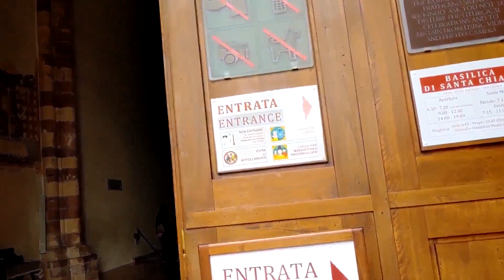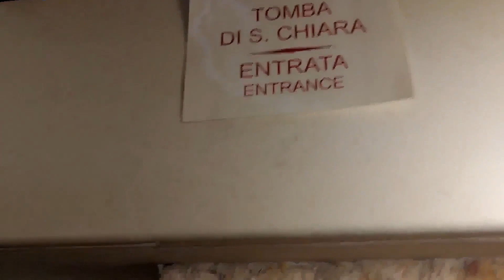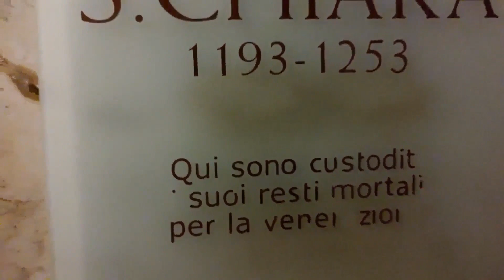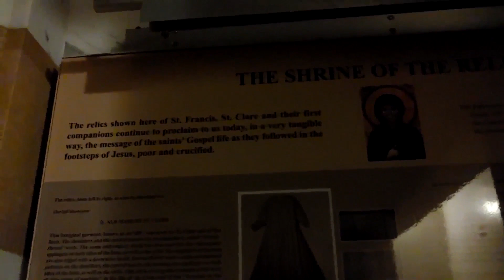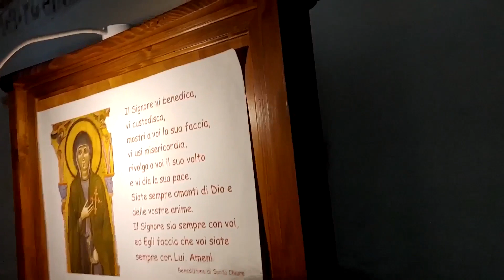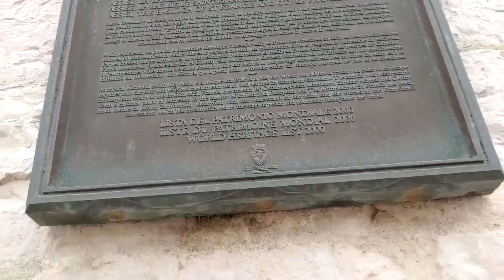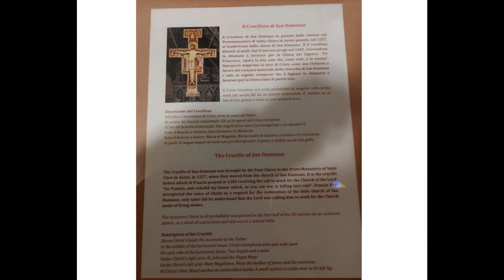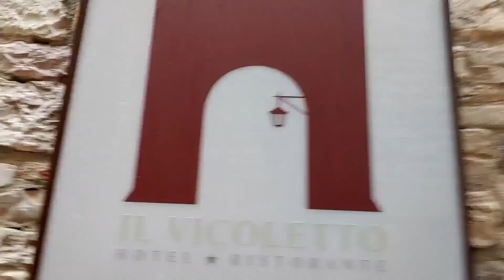Visit to Basilica di Santa Chiara, Assisi: 18.5.2023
Day 4 🇮🇹 assisi sacred memories trulyblessed: 18th May 2023
Non ci sono parole da descriverlo, stupendo!👌💖

Assisi is truly a sacred medieval treasure. A visit to Basilica di Santa Chiara⛪️ in Piazza Santa Chiara is a 'must see' for every pilgrim and visitor*👌

The original crucifix of St Damiano hangs over the altar in San Giorgio’s chapel. A stairway down to the Crypt takes you to the tomb of Santa Chiari (St Clare), where her Incorrupt Body, is displayed and revered*💓

The Cross painted on wood initially hung in the Church of San Damiano, half way between Assisi and Spoletan Valley below, where in 1206, Jesus spoke to St Francis as he was praying before it and said to him: "Francis, don’t you see that my house is falling into ruin?  Go then and restore it for me."  Francis replied: “Yes Lord, I will, most willingly”, thinking that Jesus was referring to the church which had fallen into ruin. Only later, did he realize that the church Christ was referring to was his mystical body*✝️

 In 1257, the Poor Clares left San Damiano for San Giorgio chapel and took the crucifix with them. In the Holy Week of 1957, it was placed on public view for the first time over the new altar in San Giorgio’s chapel in the Basilica of St Clare of Assisi. They have kept the Cross for 700 years, and still guard it with great solicitude*🙏

The crucifix that hangs over the altar of the ancient church of San Damiano, under custody of the friars, is a copy. All Franciscans cherish it as a symbol of their mission from God to commit their lives and resources to renew and rebuild the Church in the power of God*✝️💓🛐